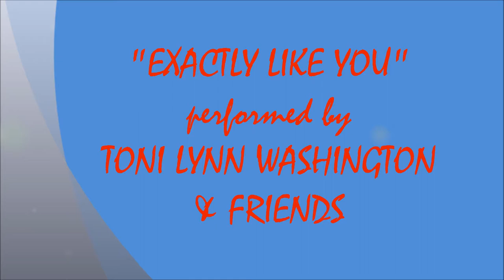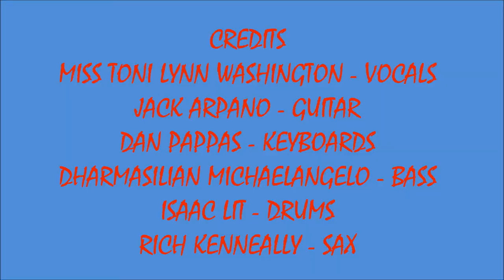EXACTLY LIKE YOU - MISS TONI LYNN WASHINGTON & FRIENDS (7/30/2018)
LIVE MONDAY NIGHT JAZZ AT MAGGY'S SOUNDS #1 ! ! ! ! EXACTLY LIKE YOU - MISS TONI LYNN WASHINGTON WITH JACK ARPANO, DHARMASILIAN MICHAELANGELO & FRIENDS !
RECORDED LIVE AT MAGGY'S LOUNGE IN QUINCY, MA. ON MONDAY JULY 30, 2018.